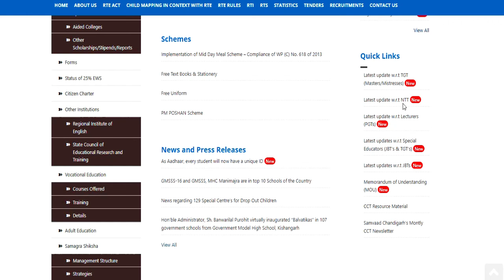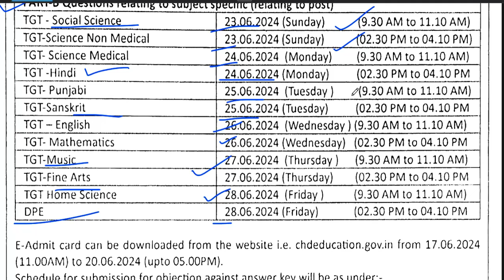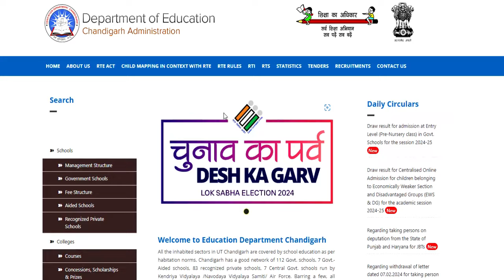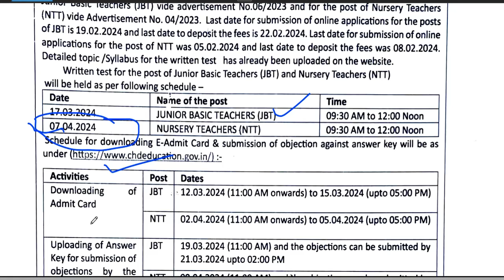Permanent Govt Job | Teachers Recruitment 2024 | Exam Date of TGT Misters & Mistress